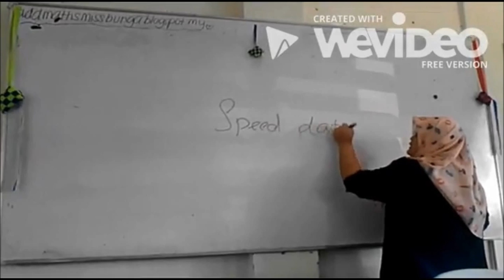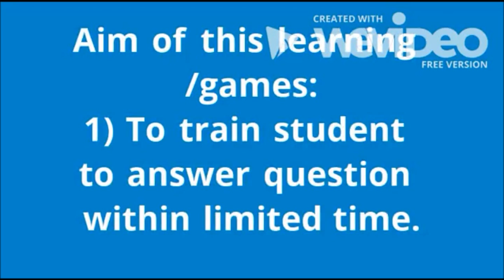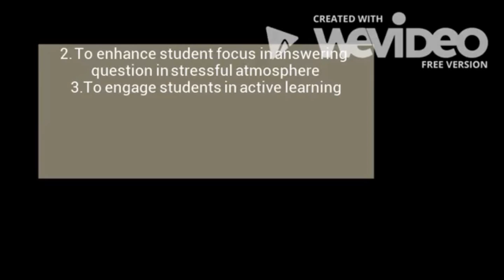reflection movie mc1510md0044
reflection video of best practices